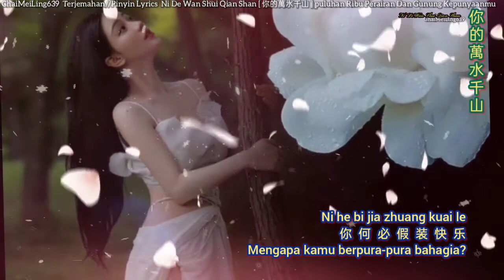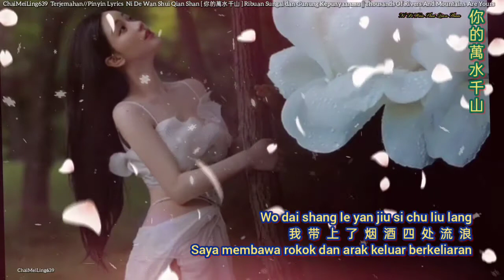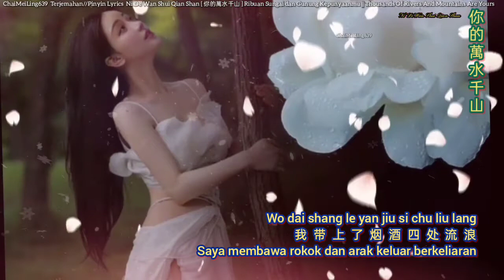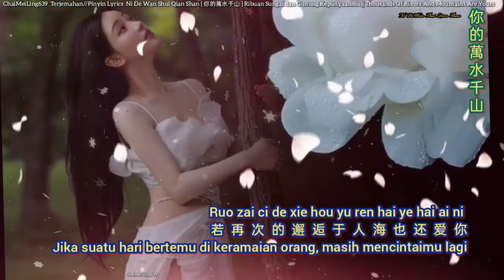你的萬水千山 ‖ Ni De Wan Shui Qian Shan ‖ Puluhan Ribu Perairan Dan Gunung Kepunyaanmu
Xue luo xia de sheng yin